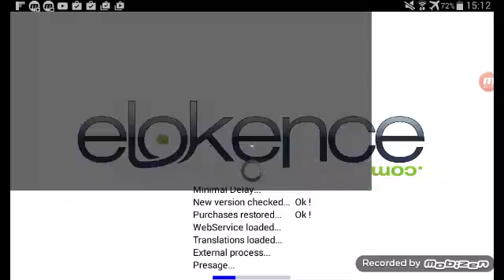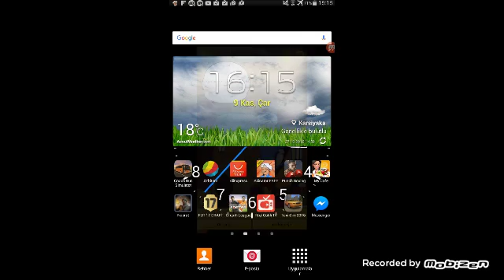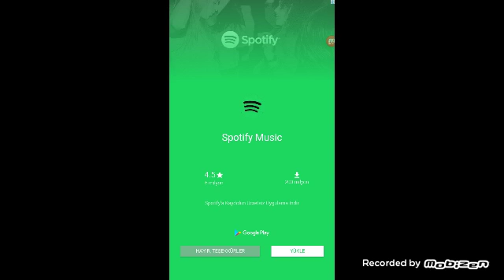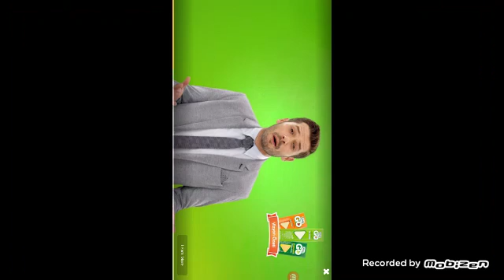Akinator sadece bir tane bilemedi!!!